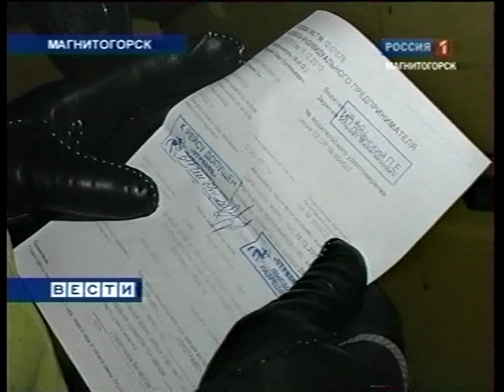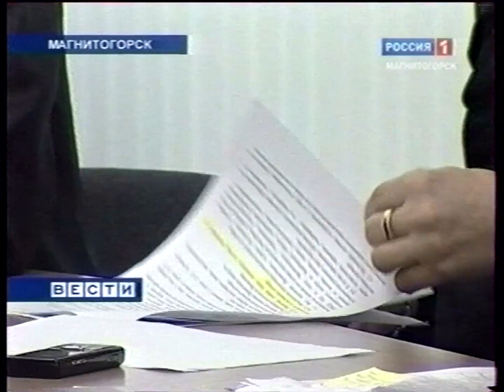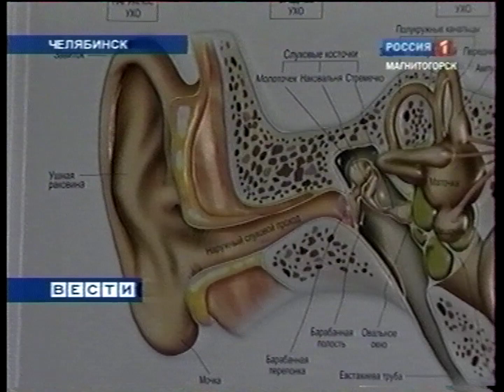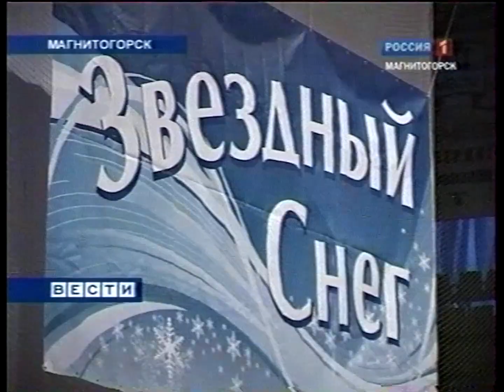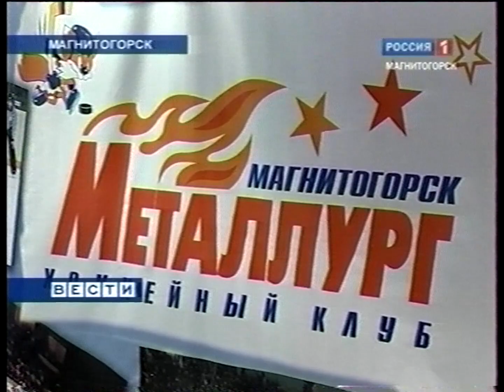"Вести Магнитогорск"_ А.Ишменева (вечер) 28.12.2010г